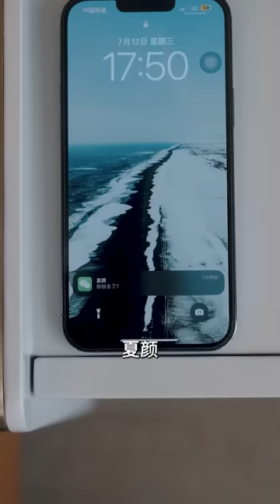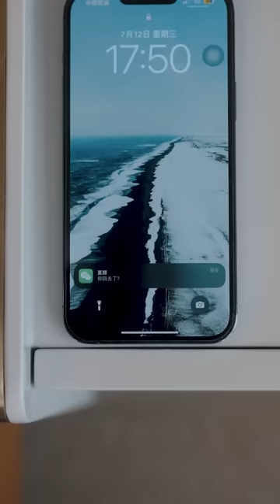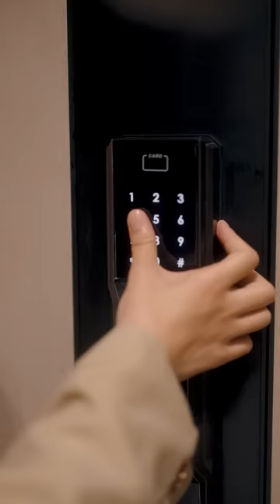【虐爱成宠：陆总的新婚哑妻】把婚房当作酒店，除了做那种事...陸竟池，我小啞巴發誓不再愛你了...都市 短剧 #